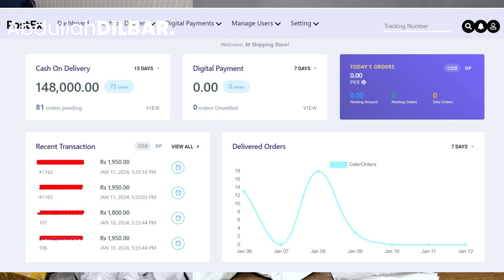Return Ratio of Shopify In Pakistan | How to Earn Online with Shopify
✅ Join WhatsApp For Any Query: 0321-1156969 or Visit abdullahdilbar.com
⚡️ Explore the potential of earning online with Shopify in Pakistan! In this informative video, we delve into the intricacies of the return ratio of Shopify, offering insights and tips on how you can leverage this e-commerce platform to build a successful online business. Whether you're a budding entrepreneur or someone looking to enhance your online income, this video provides valuable guidance on navigating the world of e-commerce with Shopify. Discover the steps, strategies, and key considerations to boost your earnings and create a sustainable online venture.